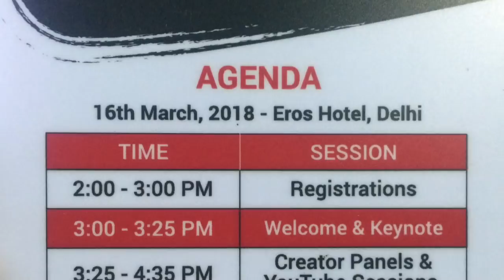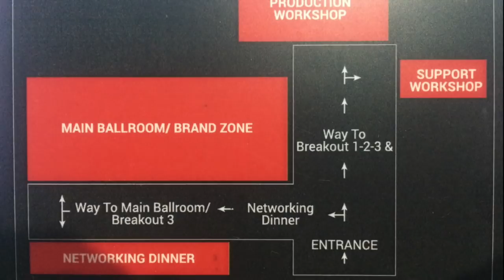#6 Tech News | YouTube FANFEST Creators Camp 2018 Delhi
Tech News series

YouTube Fanfest Creators camp was organized in Delhi on 16 Mar 2018 from 2 PM to 7 PM. This video covers the highlights of the event. What are the benefits of attending events and other useful information, you come to know in this video.
YouTube stars like Bhuvan Bam aka BB ki Vines, Gaurav Choudhary aka Technical Guruji, and many other were attended the event.